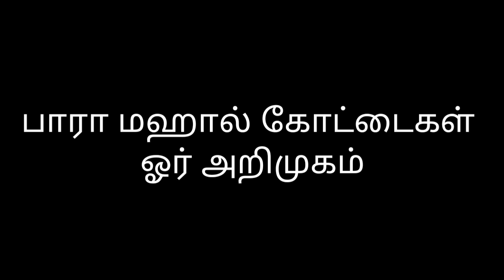பாரமஹால் கோட்டைகள் ஓர் அறிமுகம்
எதிரிகளிடமிருந்து மக்களை காப்பாற்ற பெரும் மதிற்சுவர்களை தமிழர்கள் கட்டிவைத்தனர் இவை கோட்டைகள் எனப்படும். மேலும் எல்லைப்புறங்களில் காடுகளில் 'படைகள்' தங்குவதற்காக கோட்டைகள் அமைக்கப்பட்டன. அவை படைப்பற்று எனப்படும். இக்கோட்டைகள் செலவுக்காக மக்களிடம் "கோட்டைப் பணம்" என்று வரி வசூலிக்கப்பட்டது.தமிழர் வரலாறு நெடுகிலும் பல 'கோட்டைகள்' முக்கியத்துவம் பெற்றிருந்தன.

தமிழர் கோட்டைகள் 4 வகைப்படும் அவை 1.தரையில் கட்டப்பட்டவை, 2.தண்ணீரால் சூழப்பட்டவை, 3.மலைமீது கட்டப்பட்டவை, 4.காடுகளுக்கு இடையில் கட்டப்பட்டவை